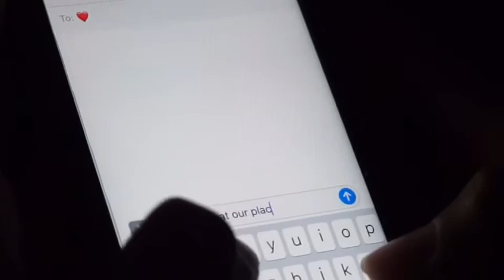Winter Formal 2017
For the first time in 6 years, Winter Formal is finally back! It will take place on February 11, 2017 at Hurst Ranch from 7 PM-11 PM.